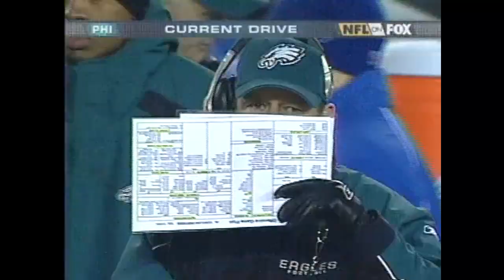2003 NFC Championship Game - Carolina Panthers at Philadelphia Eagles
Play by Play - Joe Buck
Color Commentators - Troy Aikman and Cris Collinsworth
Sideline Reporter - Pam Oliver